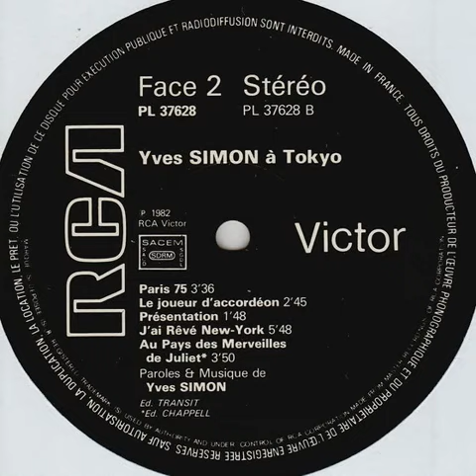Yves Simon & Transit-Express "Le joueur d'accordéon" (live at Bunkyo Kokaido Hall) 1982 RCA Victor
"Concert à Tokyo" LP vinyl.
Recorded live february, 26th 1977 at Bunkyo Kokaido Hall, Tokyo, Japan.
France
1982
Pop / Rock
Bass : Jean-Claude Guselli
Drums : Dominique Bouvier
Guitar : Christian Leroux "Basile"
Keyboards : Serge Pérathoner
Violin : David Rose
Accompanied by : Transit-Express
Composed by : Yves Simon